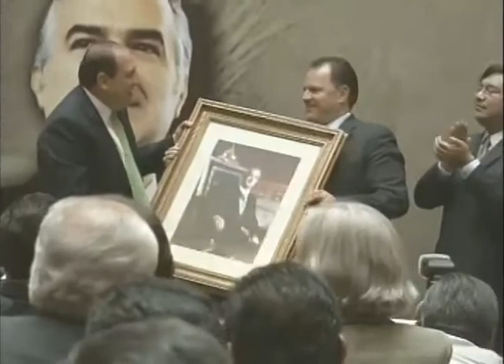Rinden homenaje a Miguel de la Madrid